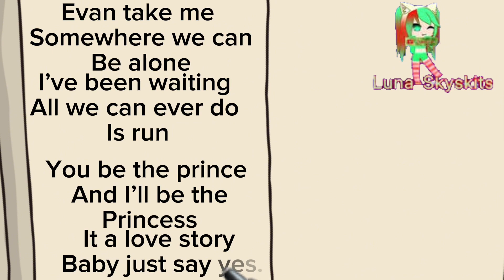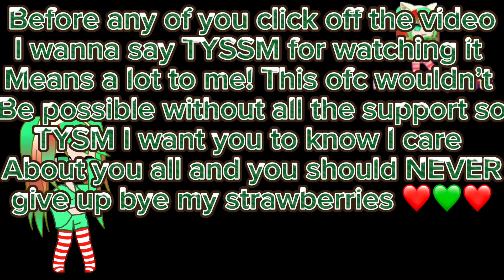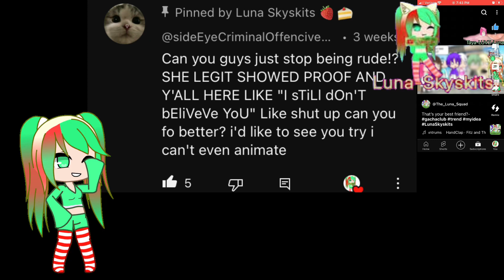Love Story || GCMV Taylor Swift || Valentines Day Special